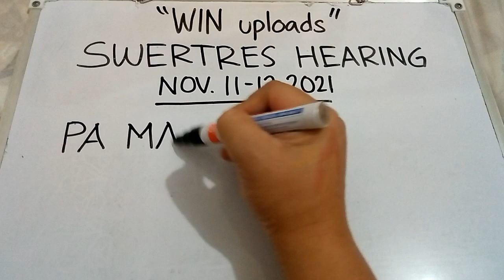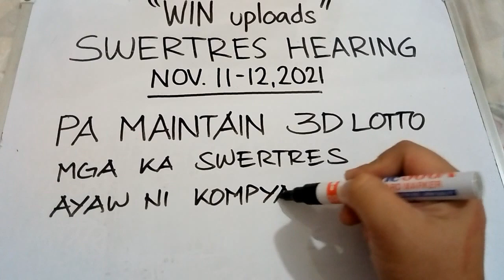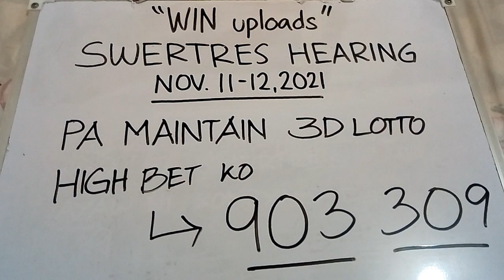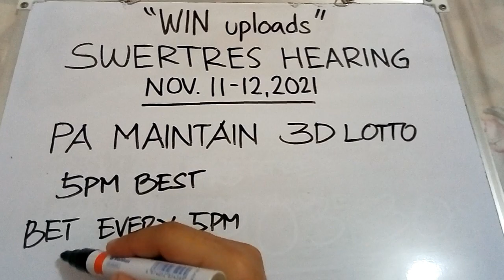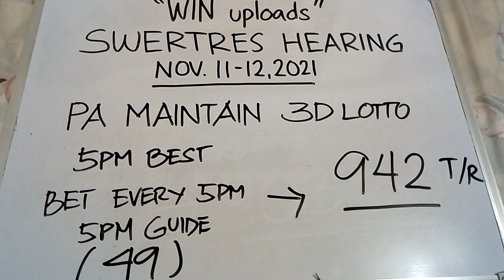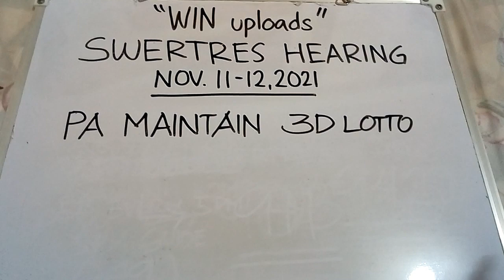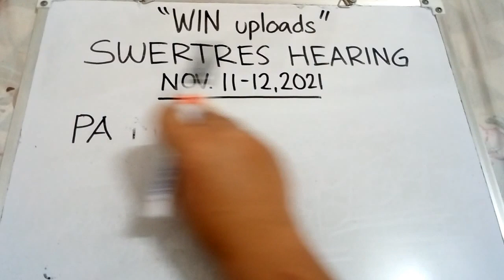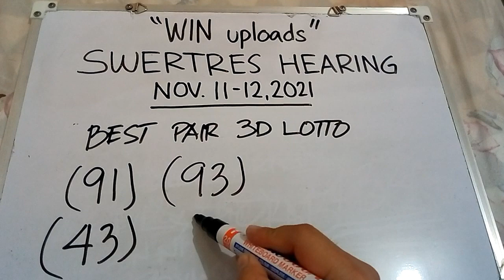Swertres Hearing Today 2 Days Maintain November 11-12, 2021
SWERTRES LOTTO HEARING TODAY. Swertres (3D Lotto) Hearing/ Guide Today November 11-12, 2021. Check out our Daily Swertres Hearing and STL Hearing Guides and probables base on analysis and computation. Good luck!

PAANO MANALO 2X 3X 5X A WEEK SA 3D LOTTO